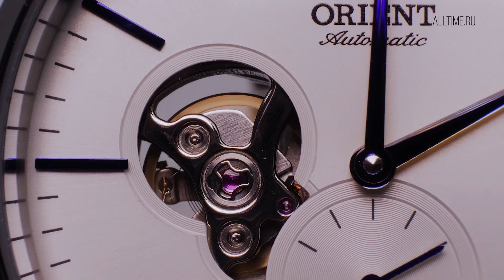Стильность и точность: обзор новых часов Orient Contemporary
Как работают японские механические наручные часы Orient RA-AR0102S1